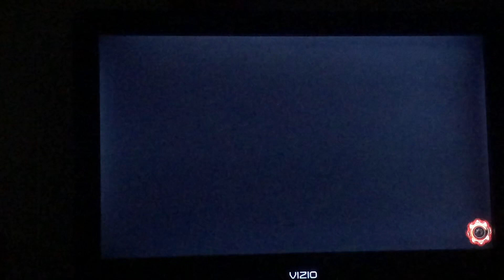Guilty Gear Xrd revelator Sol Badguy vs Axl low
Sol bad guy vs Axl low